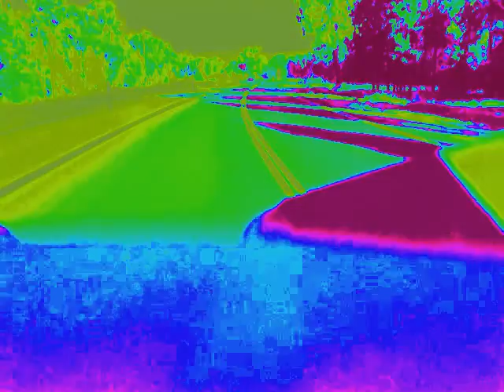♫ Fantastic Ride ♫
Here we are ridin' thru the Australian countryside in our crazy cracker car!